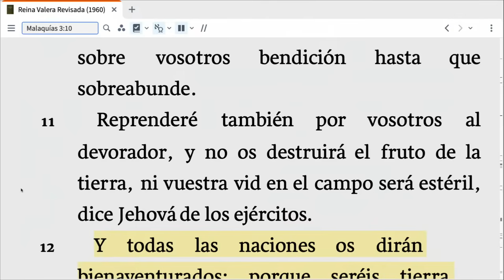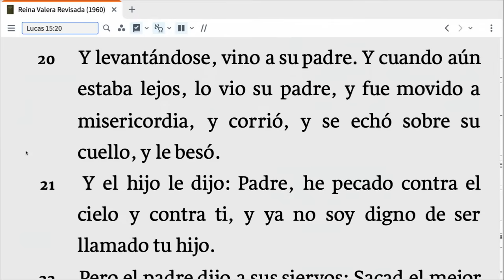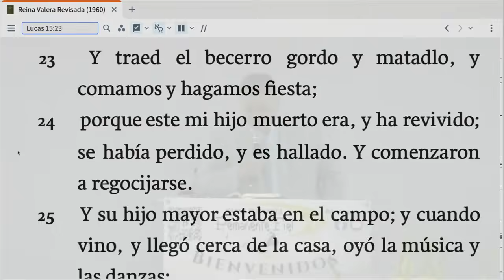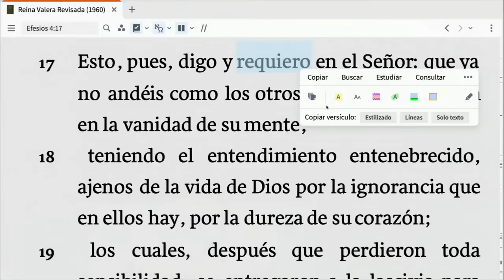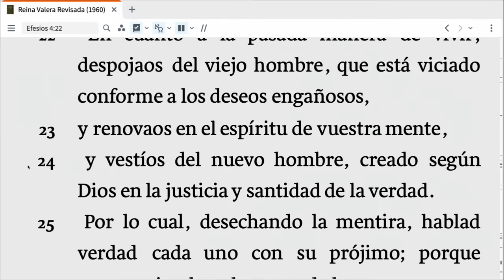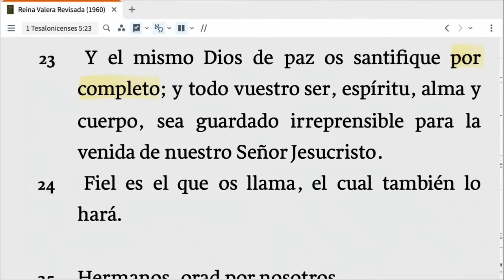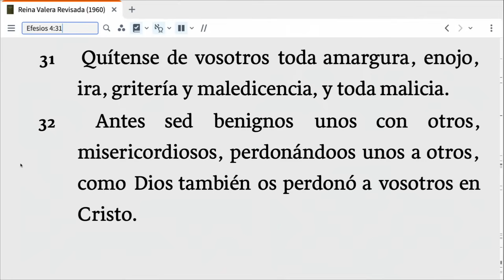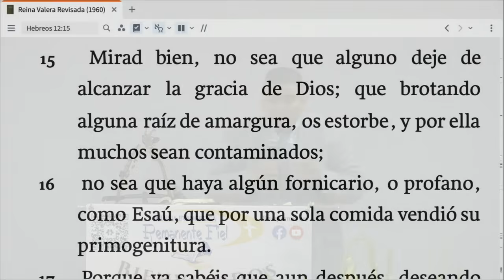ALABANZA PRIMER CULTO DOMINGO 4 DE AGOSTO 2024 MINISTERIO REMANENTE FIEL